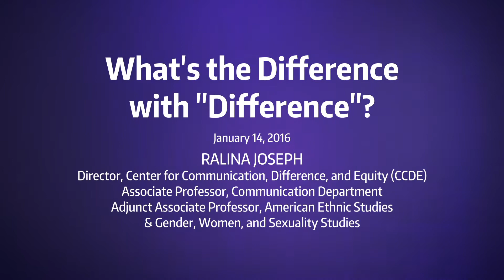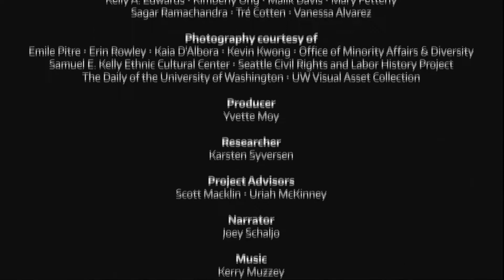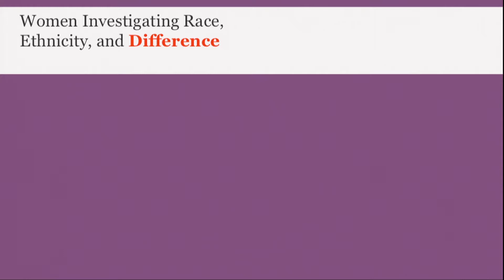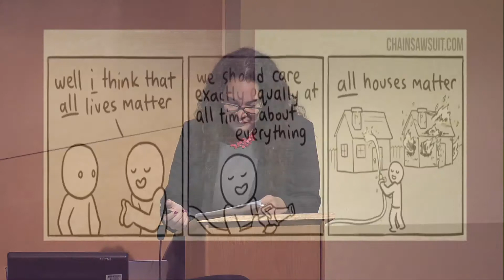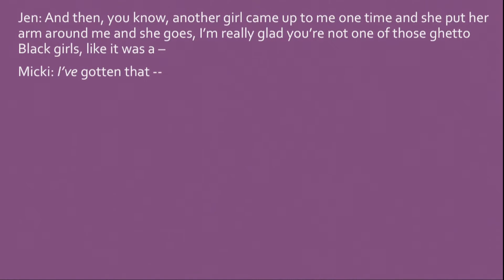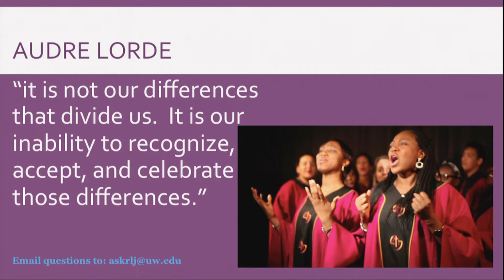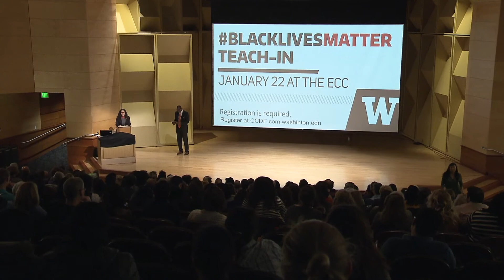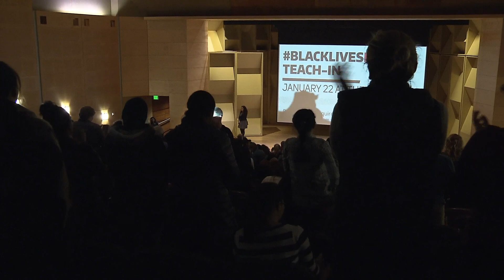5114 Graduate School Lecture Series 2016 RALINA JOSEPH 1080p1